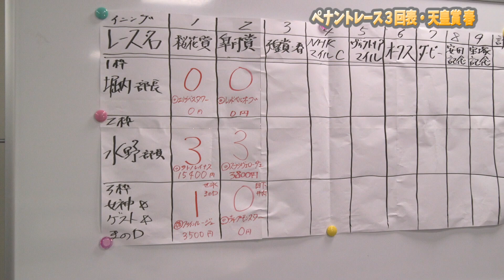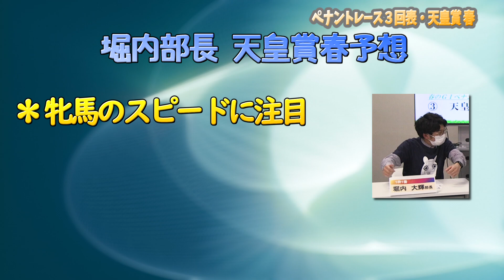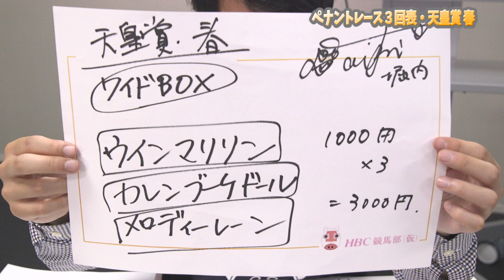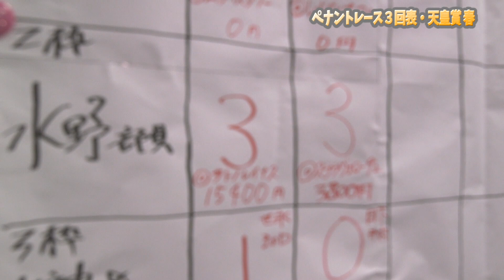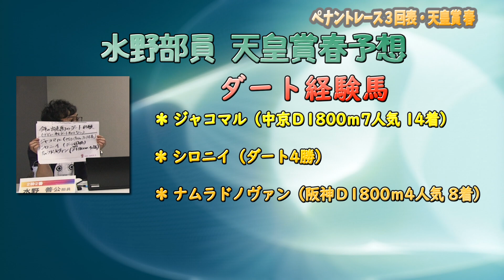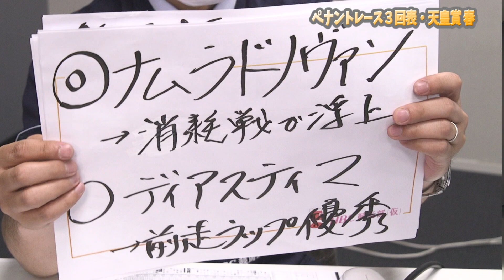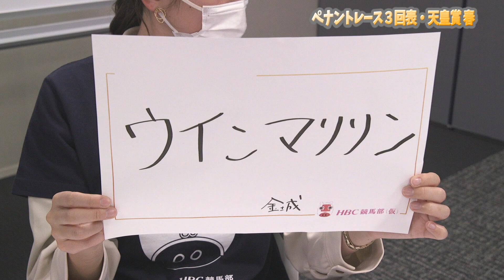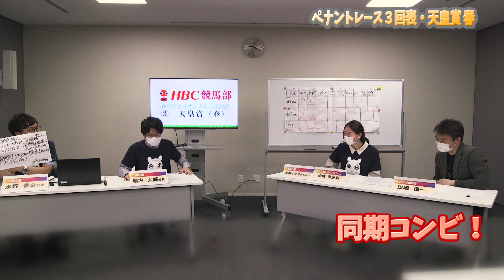【天皇賞春】ついに金城茉里奈アナ＆編成部員Tが参戦！春のGⅠ予想対決・3回表 ウマ娘予告も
HBC北海道放送の競馬好きアナウンサー陣が、
自由気ままに競馬を語る「HBC競馬部」
中央競馬　春の平地GⅠ9戦を、野球に見立てての予想対決、
”3回表”です。
堀内アナ、水野アナ、女性アナはじめゲスト枠の3チームで競います！

今回は競馬部”初入部”金城茉里奈アナ＆
競馬歴17年ＨＢＣ社員田嶋編成部員が参戦！
堀内部長が「もうゲストに呼びたくない」と言うほど、
鋭い突っ込みも炸裂した予想対決
導き出した結論は？
ウマ娘プリティーダービー、”次走”へ向け、
日下アナもトレーニング中。その状況は？

≪ペナントレース　ルール≫
・1レース（1イニング）3000円
・1レース（1イニング）ごと、回収額の多いチームが勝ち
 ※1位→3点、2位→1点、3位・的中なし→0点を獲得
※万馬券はボーナスポイントあり
・9回（宝塚記念）終了時の得点で最終結果発表
・最下位は罰ゲーム…

▶1回（桜花賞）終了
堀内　０点（◎エリザベスタワー軸の3連複中心）
水野　３点（サトノレイナスーソダシ　馬連＆ワイド　一点的中　計15.400円）
世永　１点（ファインルージュ　複勝　計3500円）

▶2回（皐月賞）終了
堀内　0点（◎レッドベルオーブ）
水野　3点（◎ステラヴェローチェで複勝1000円的中で　計3800円）
日下　0点（◎ディープモンスター）

序盤のポイント、天皇賞（春）
春のGⅠを一緒に楽しみましょう！！
水野部員が中押し点か、1枠・３枠の追撃なるか？

【ご協力いただいているHBC競馬部の”一口馬主”様】
■すすきの店
札幌市中央区南3条西4丁目　ビッグシルバービル地下1階
※動画でご紹介したカップジェラートを販売！

■大通店
北海道札幌市中央区南2条西4丁目　第2コンタクトオフビル1F

■Plus店
札幌市中央区南4条西3丁目　第32桂和ビル5F
※大通店、Plus店では、各種ジェラートを使ったパフェを楽しむことができます！

・ホッカイドウ競馬 （新年度は4月...​)

・ばんえい十勝 （新年度は4月23日開幕）​

・競馬評論家　古谷剛彦さん
（公式チャンネル）

★HBC競馬部を応援したい、一緒に育てていきたいという”一口馬主様”、大歓迎です。
お問合せください。

「HBC競馬部」とは
▼HBC北海道放送きっての競馬好きアナウンサー、堀内大輝と水野よしまさが、重賞レース予想、夏の北海道開催、ホッカイドウ競馬、ばんえい競馬まで熱く語り倒し北海道を応援！
競馬好きのみなさんがわいわい集える“部活動“を目指し、さまざまな活動をします。
競馬ファンはもちろん、詳しくないという方もみんなで一緒に楽しめるを場を作ります！